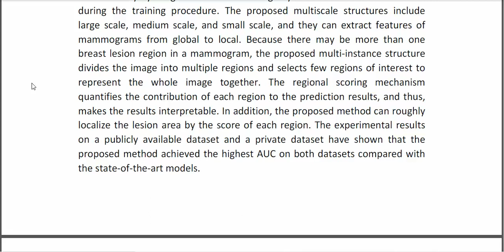Deep Multiscale Multi Instance Networks With Regional Scoring for Mammogram Classification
* Complete Source Code
* Complete Documentation
* Complete Presentation Slides
* Flow Diagram
* Database File
* Screenshots
* Execution Procedure
* Readme File
* Video Tutorials
* Supporting Softwares
Support Specialization
* 24/7 Support
* Ticketing System
* Voice Conference
* Video On Demand
* Remote Connectivity
* Document Customization